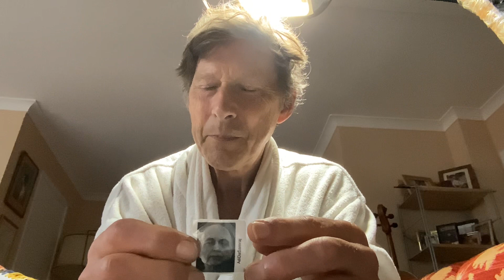Cultism is another drama of the self-contraction. Devotionally Recognise ME and be Free of it!